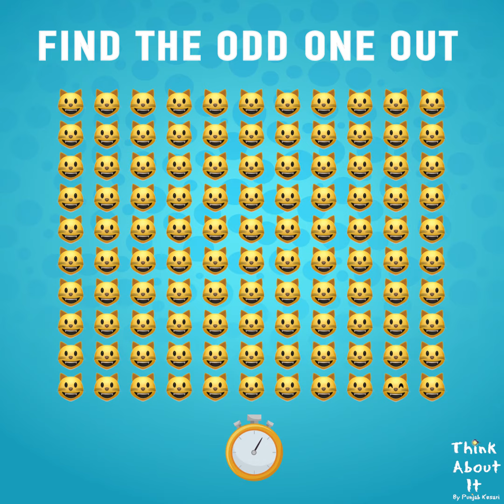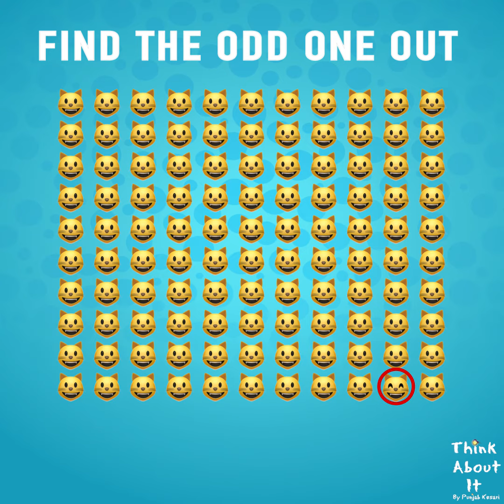Find the Odd One Out